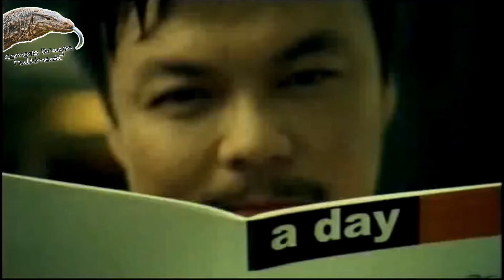Forza Horizon 5 (TH) | EP.501 | Extreme E #44 (2022)